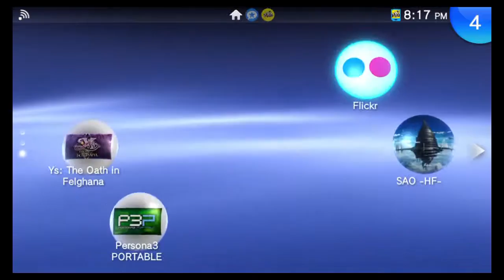Persona 4 Golden - 000 Opening Theme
KaddyGuides.com; Developer: Atlus

It feels so much better to play this game on a monitor/tv/screen instead on my Vita. I don't mind to bright colors and the great sounds from using my headphones, but with a game this huge and me wanting to type a guide when I first had it, it was a pain in the ass. I had to keep on diverting my attention between the screen and my Vita. What I hate the most was putting the Vita down and taking my keyboard up to type, back and forth, constantly. Charging my Vita was also somewhat inconvenient. I could have my Vita plugged in, but it had to he attached, which did restrict my movement.